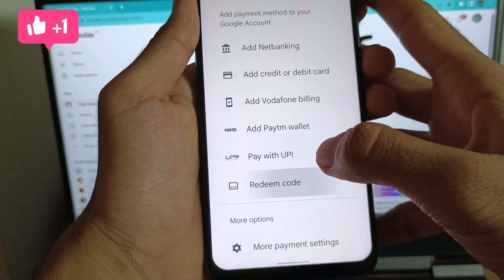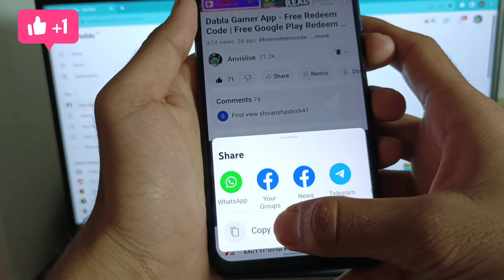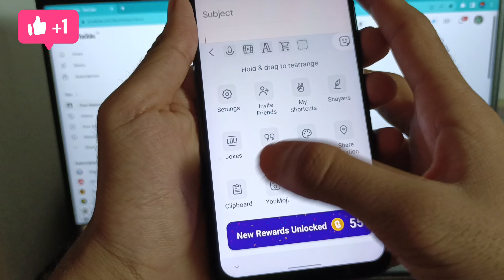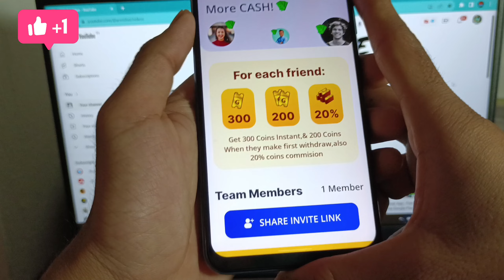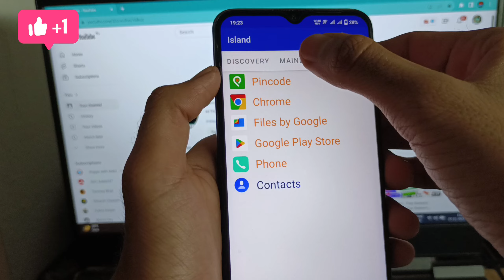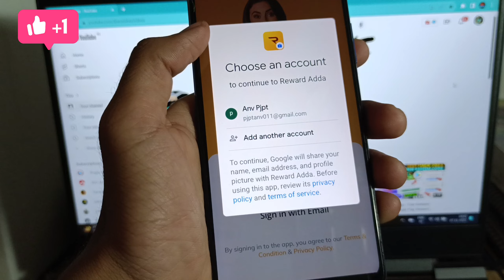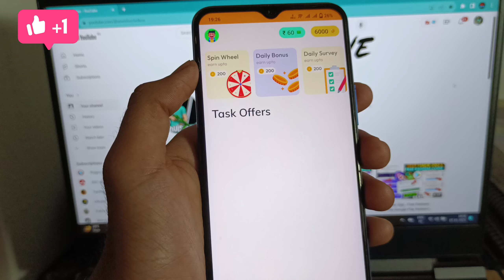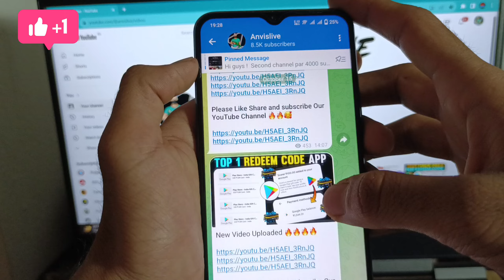Reward Adda App Unlimited Trick | Free Google Play Redeem Code | Anvislive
Refer Code - FVOFAZ

Refer Code - G2WGGV

Refer Code - nahi hai

free redeem code kaise len
free redeem code malayalam
free redeem code website 2023

Time-Stamps:-
0:00 Google play Redeem Code
0:50 Google Play Redeem Code
1:10 How to get Redeem Code
1:50 Google Play gift card codes
2:10 google play redeem code
2:20 Google Redeem Code Earn Trick
2:50 New Redeem Code App 2022
3:50 Google Redeem Code Giveaway
5:45 How To Open Google Play Points Account
6:58 How To Complete Google Redeem Code Tash
8:50 Google Redeem Code Live Earn

100% free google play redeem code
redeem code
best apps for redeem code

1.Garena Free Fire Indonesia Live
2.Garena Free Fire Brazil Live
3.Garena Free Fire Brasil Live
4.Garena Free Fire India Live
5.Garena Free Fire Singapore Live
6.Garena Free Fire Thailand Live

Additional Quaries :
1) Free redeem code
2) Free redeem code app
3) play store gift card
4) google play gift card
5) google play redeem code
6) free fire free redeem code
7) how to get free redeem code
8) free redeem code website
9) free redeem code today
10) free redeem code apps

search topic
free fire Max new hack mod Manu
free fire New hack diamonds
today free fire free diamond
ff mod Manu diamonds 2023
free fire unlimited diamonds hack 2023
free fire New hack 2023
free fire New hack ob41 mod manu
free fire hack new daimond mod Manu 2023
free fire hack diamonds 2023
hack unlimited diamonds 2023
free fire unlimited diamonds mod manu
unlimited diamond mod Manu 2023
ff unlimited diamonds hack 2023
ff new mod Manu unlimited diamonds
ff diamond hack ob41 unlimited diamonds
ff daimond hack

redeem code
sumo gaming
total gaming

free fire Max unlimited diamonds mod Manu latest version hack